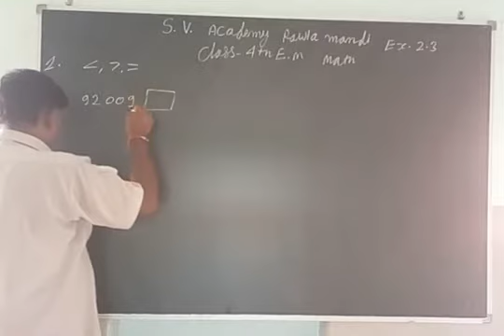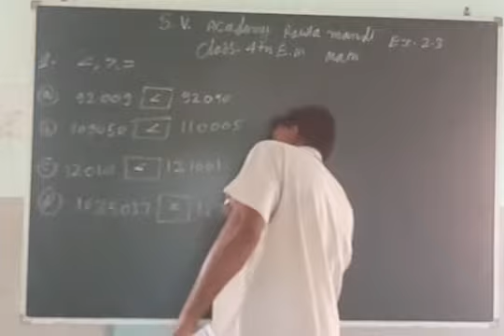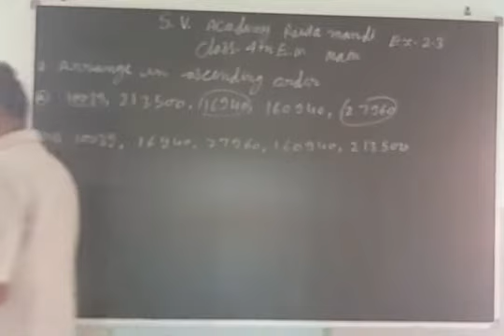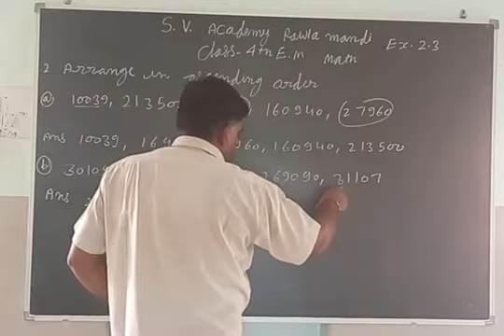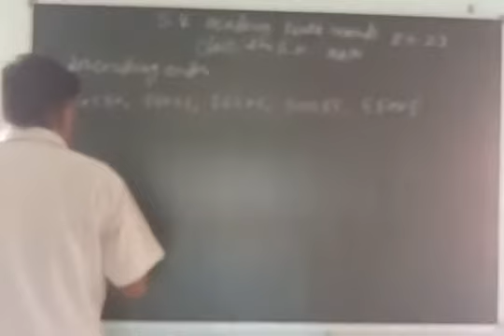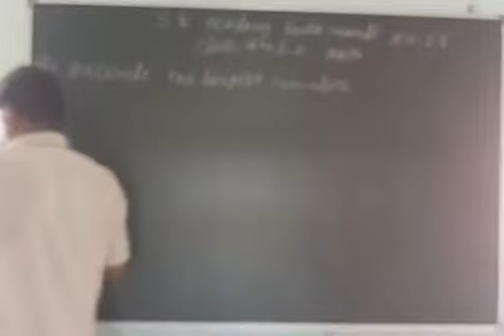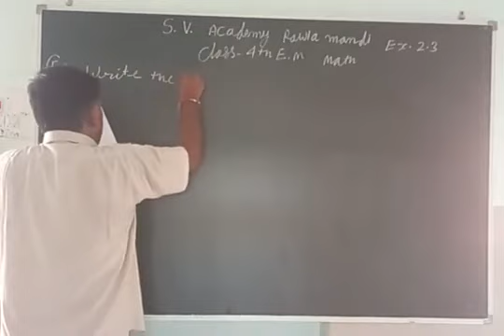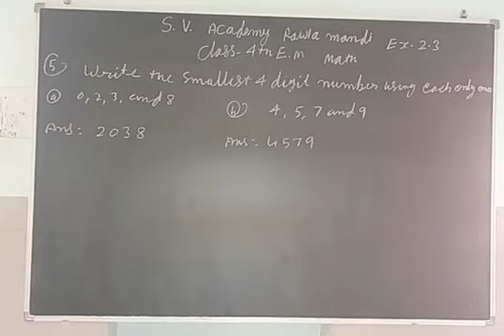29_07_2020 Class 4thEm. (Maths) Ex.2.3